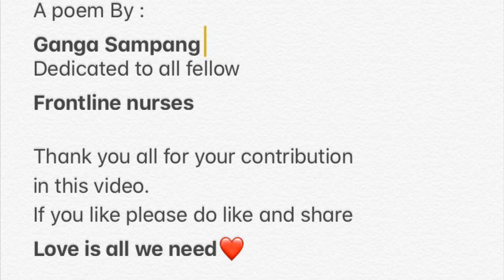I AM A NURSE, NOT A HERO.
A poem dedicated to all the frontline nurses👩‍⚕️